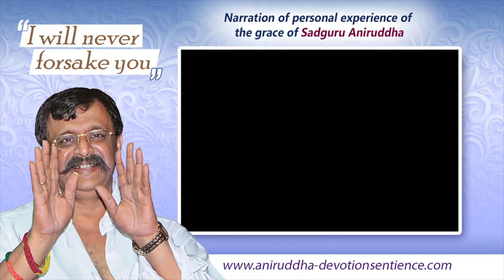AniruddhaBapu - Experience in Marathi by Malati| Health Related